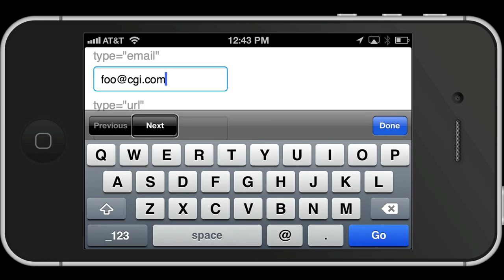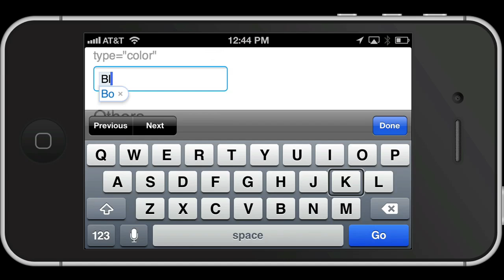VoiceOver on iPhone announces various HTML5 form types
This sample page features different form types. There is no JavaScript and only minimal CSS on the sample page. iOS generates the input interfaces.